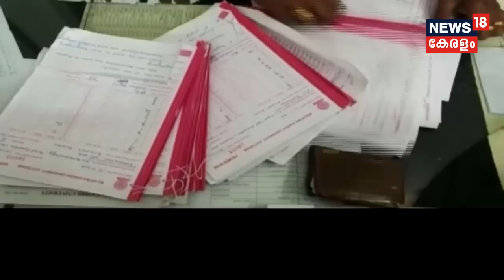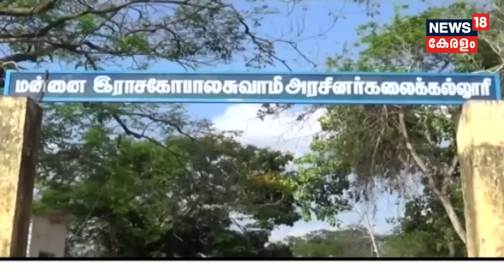ഇന്നത്തെ കേരളം | Innathe Keralam - The Prime Time Bulletin | 12th March 2019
Watch Innathe Keralam, the prime time bulletin which brings you a detailed coverage on

the major happenings of the day, which you might have missed due to a busy routine